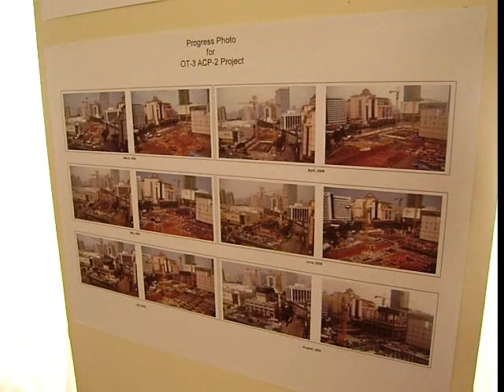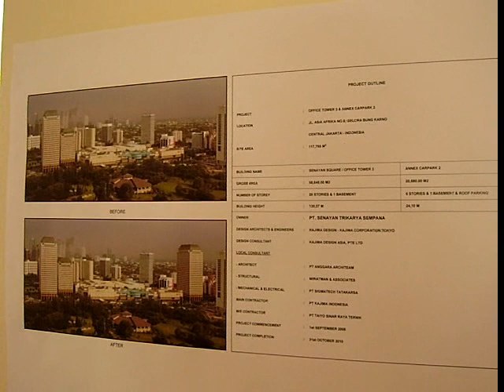Senayan Trikarya Sempana Topping Off Struktur Gedung Sentral Senayan III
(Jakarta-Indonesia) PT Senayan Trikarya Sempana Rabu (31/03), melakukan topping off struktur gedung perkantoran Sentral Senayan III, yang ditargetkan akan selesai seluruhnya pada bulan Oktober 2010.